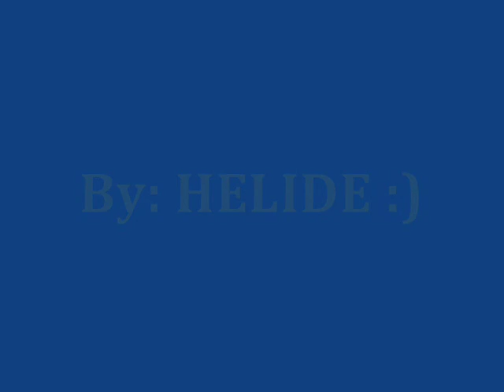I love' Conch's.wmv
Chido guuan Tururù!!  (8) hahahahahaha